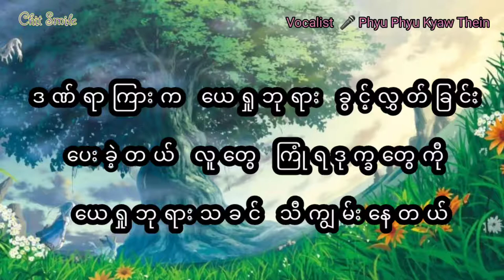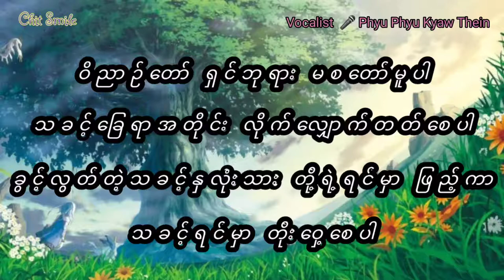myanmar Gospel song ~ ဝိညာဉ်တော်မစပါ lyrics ~ Phyu Phyu Kyaw Thein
Composer ~ နိုးပုမ်
Artist ~ ဖြူဖြူကျော်သိန်း

🎧More Song😉🎧
Follow me🤗

If you have any issues with the copyright